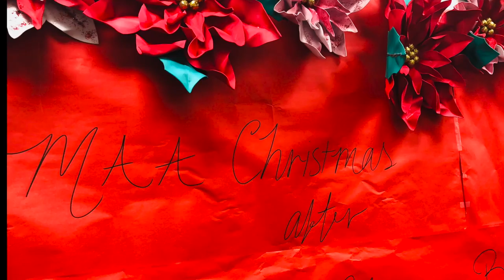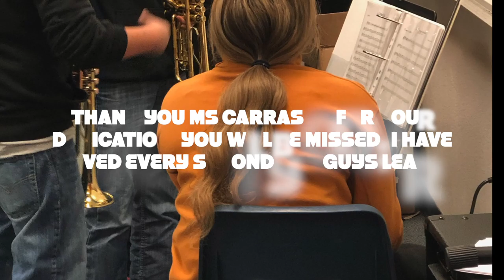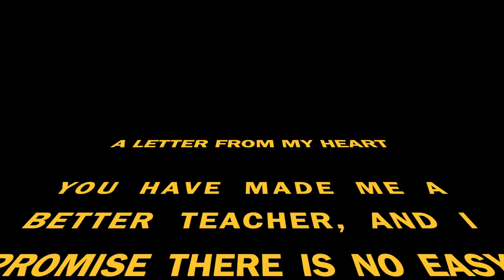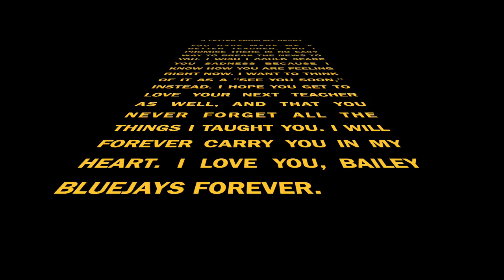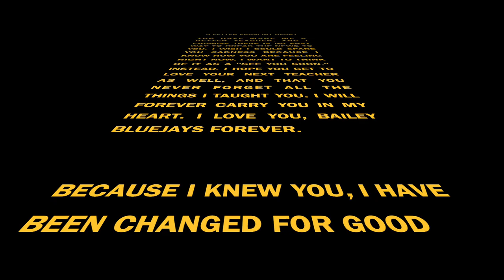Good Bye Melodia 2019-2020 From Ms. Vazquez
Ms. Vázquez will no longer be at Bailey next year.